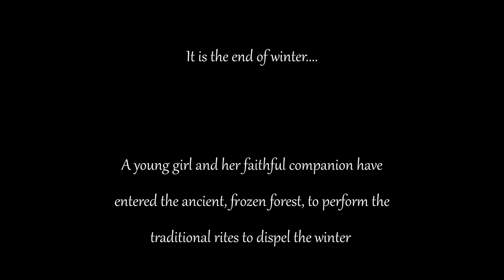Score Relief 2021 | Spring - Scored by Dan Moloney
An original composition to film by Dan Moloney.

Footage from the 2021 Score Relief competition provided by The Cue Tube.

To listen to just the music, please visit my Soundcloud